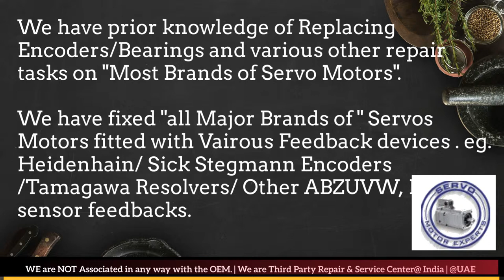How to install Mirle Resolver Angle Adjust Encoder Align Bhopal Kolkata Kanpur Pimpri